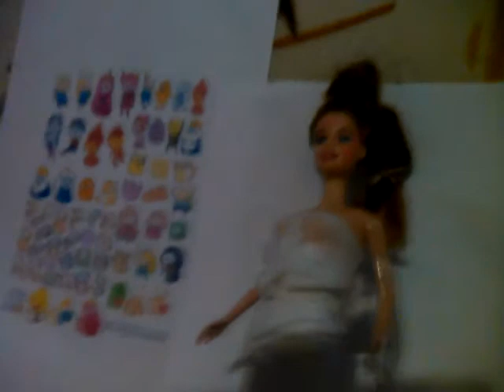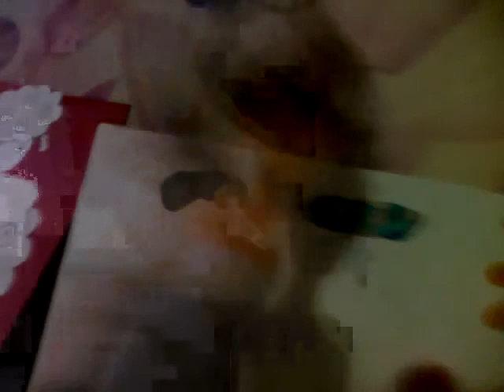Монстро холостяк 4 часть1